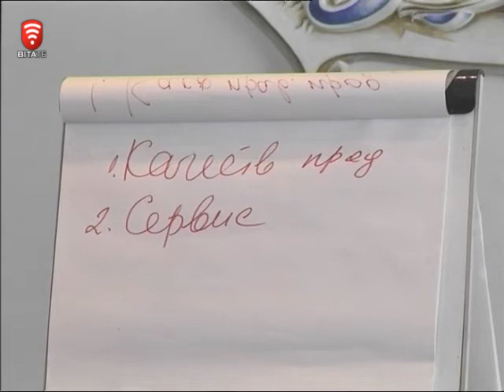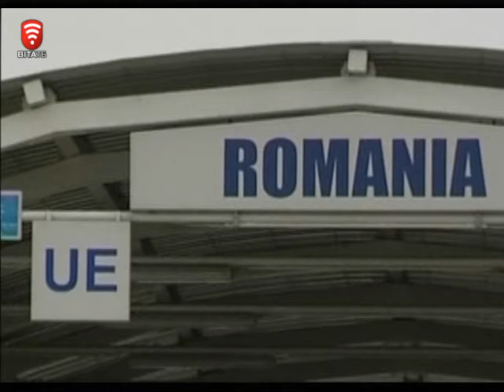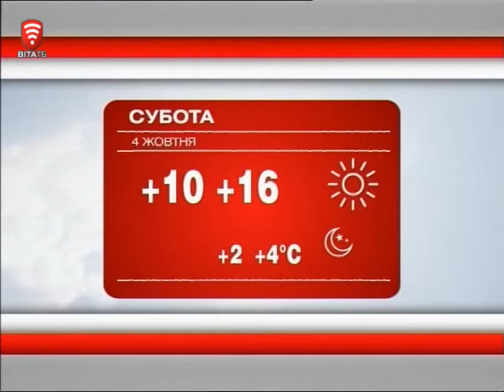Телеканал ВІТА новини 2014-10-03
- Чого бажаєте – якості
- Прокурорський бій хабарникам
- Найцінніше – в підвал
- В Румунію – без віз
- Важко в навчанні – легко в бою
- Найдешевші та найдорожчі дні на Укрзалізниці